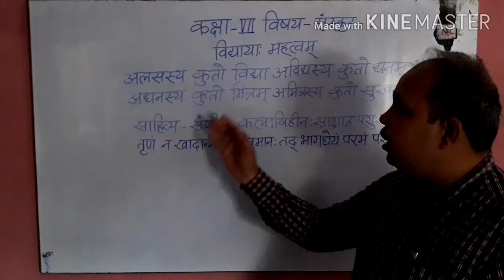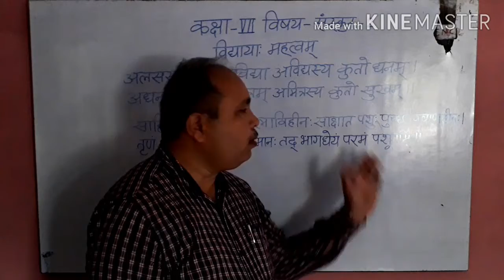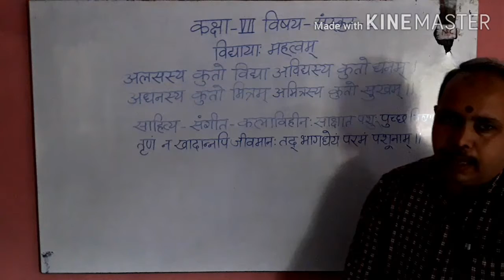संस्कृत कक्षा 7 - पाठ 1.2